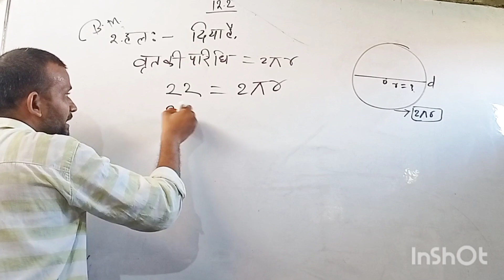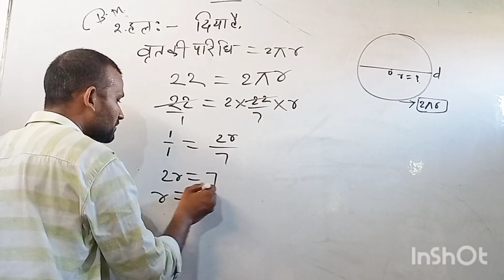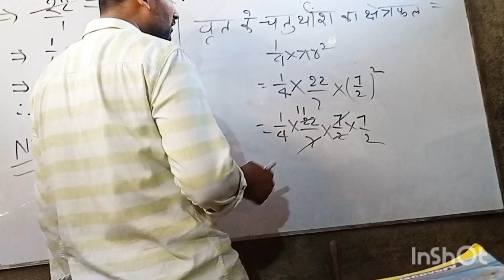Maths 12.2 questions 2 class 10 || class 10 maths chapter 12 exercise 12.2 questions 2 in Hindi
Math chapter 12 mensuration class 10 questions 2 s
2024 board ke liye mensuration class 10 chapter 12
12. 2 q 2 solve
ncert solutions class 10 maths chapter 12 pdf
Math kshtramiti exercise 12.2, questions 2 3 solin
Education life